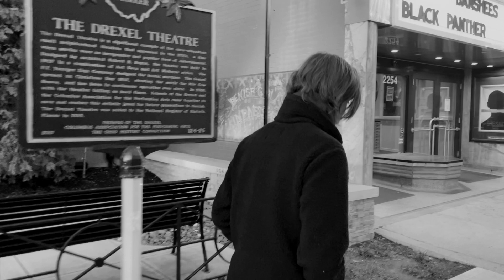Slikkin' Sinner | A Tale of Temperance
Thanks to Treyvion for wonderous acting